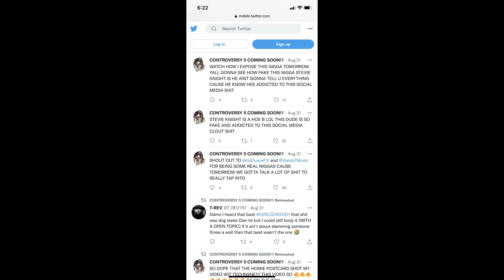Lemme Hear Sumthin! ~ Big Moose ~Grizzy Hendrix Diss